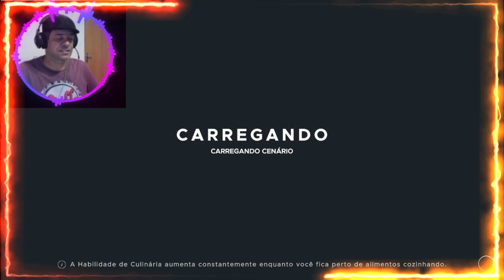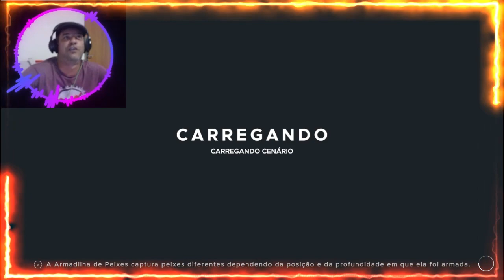Navio Fantasma Stranded Deep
Stranded Deep é um jogo eletrônico de sobrevivência em primeira pessoa desenvolvido e publicado pela desenvolvedora Australiana BEAM Team Games para Microsoft Windows, OS X e anunciado para Linux. É o videogame de estréia da empresa.